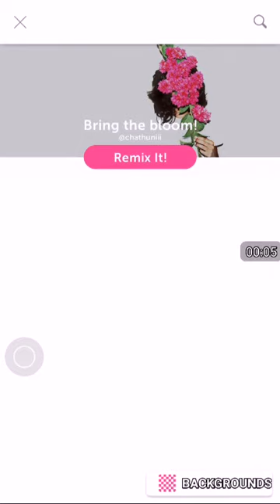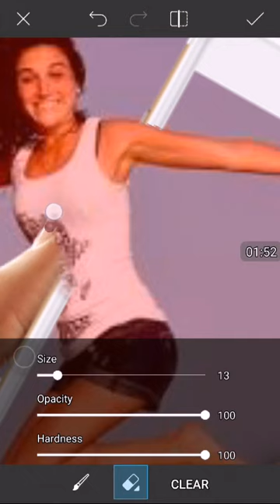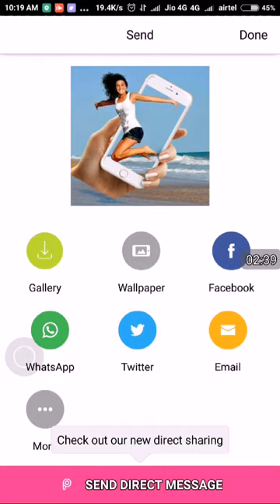Photo editing || picsart photo out of frame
PicsArt photo out of frame
PicsArt photo editing
Photo manipulation,
Photo frame,
PicsArt best editing,cb edited,
Photo editing,
Best photo editing,
PicsArt editing,
Burst effect,
Picsart KTM,